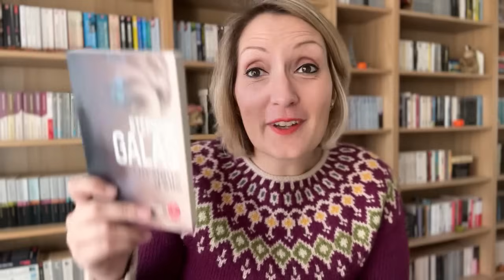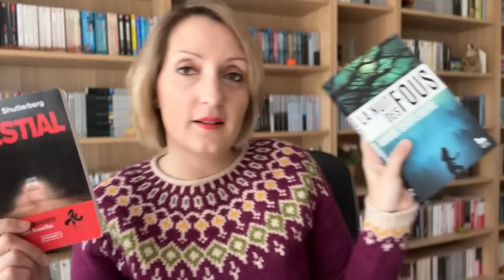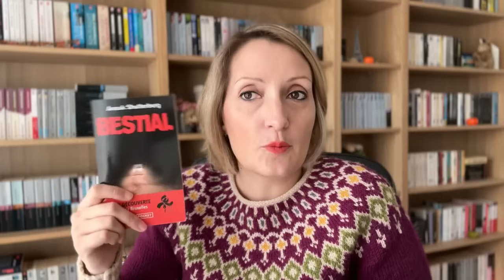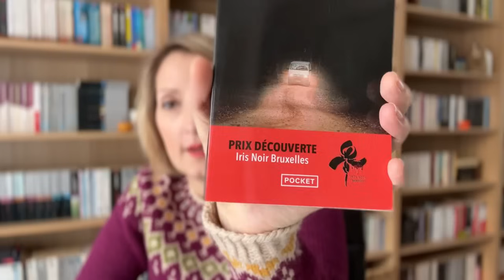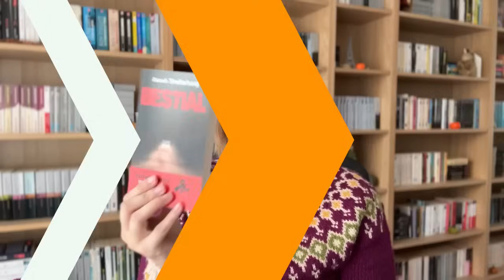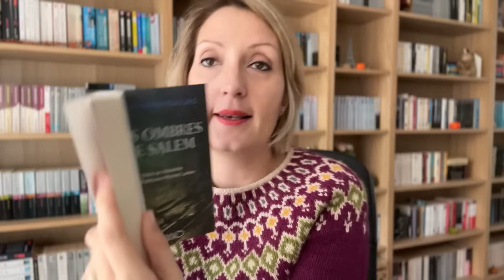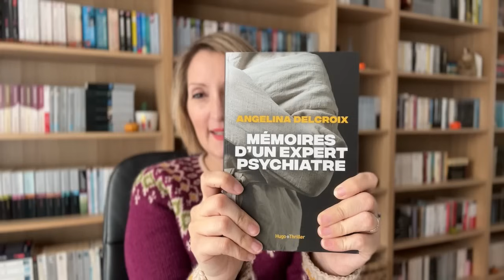❤️📚 100% POLARS FRANÇAIS (+ COUP DE COEUR) - Podcast Lecture #116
📚 DANS CETTE VIDEO :
0:00 Intro
0:12 Livres finis
- 1:17 "Bestial" * d'Anouk Shutterberg : **
- 7:26 "Un signe d'elle" de Stéphane Galas : **
- 16:36 "L'Enclave" de Nicolas Druart : **
- 24:17 "Colère noire" de Jacques Saussey : **
- 33:44 "Mémoires d'un expert psychiatre" * d'Angelina Delcroix : **
43:40 Conclusion

🌸 POUR ME SUIVRE AILLEURS QUE SUR YOUTUBE :
- Lien vers ma boutique Etsy avec mes mugs :